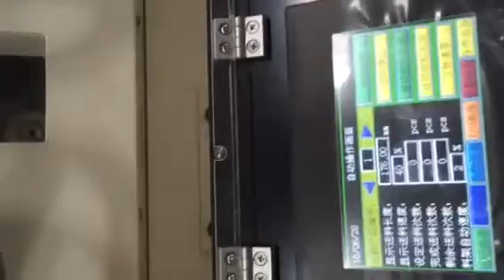Uncoiler straightener feeder 3 in 1 machine is ideal for 4.5mm Automobile shock absorber stamping